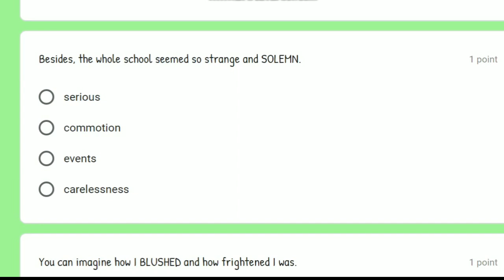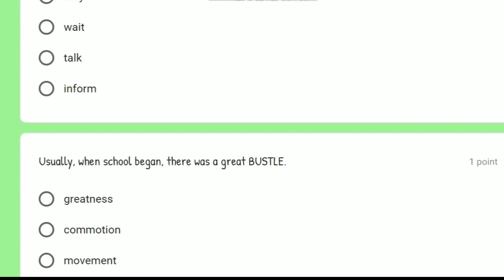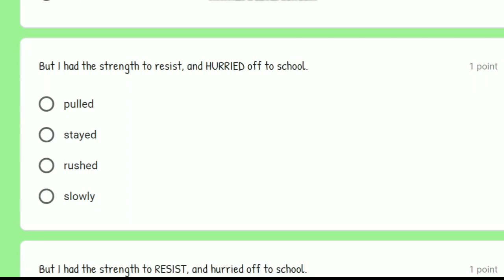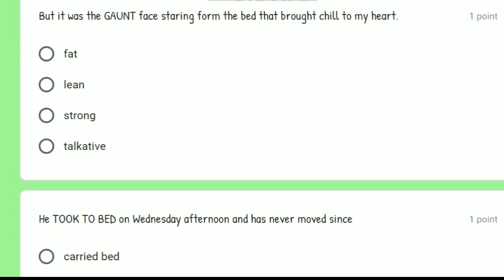X - English Synonyms Quiz 3//# Tenth English online test#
For Tenth English free online test For Tenth English new Syllabus video classes